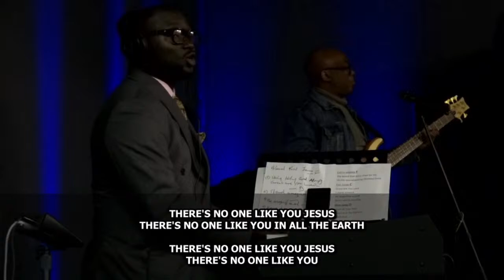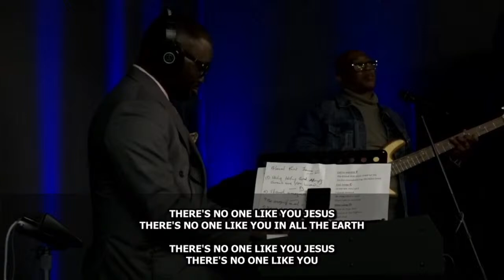How to Live Freely and Lightly II | Sina Adeyemi | April 7, 2024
Global Outreach Church - GO Church Join us weekly
LIVE: Sun. 10:00 am and Wed. 7:30 pm.

CARE: We all experience challenging circumstances, relational pain or transitional seasons – we want to help you move forward.

PRAYER: Have something going on in your life you’d like us to pray for?

COMMUNITY: We want to see everyone engaged in the community during this time and we have a way to do it online.

Feeling Led to GIVE?

Follow Global Outreach Church on Social Media!

Global Outreach Church 1294 Braselton Highway,